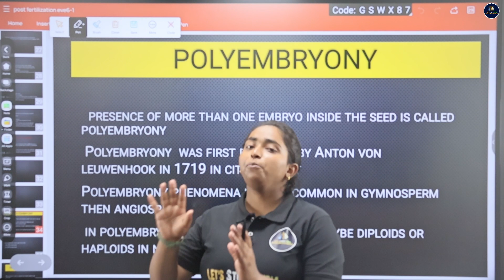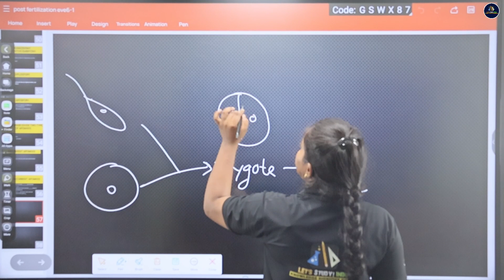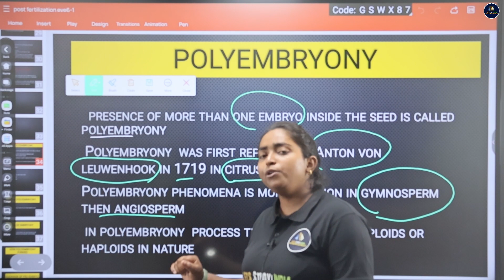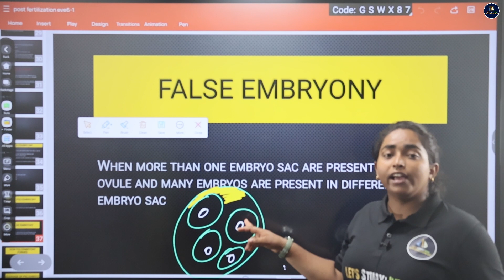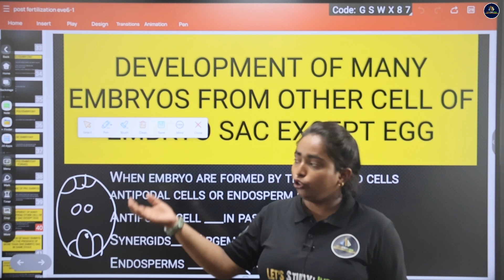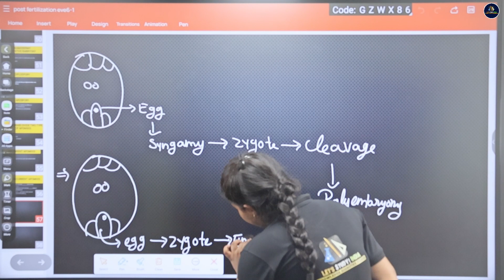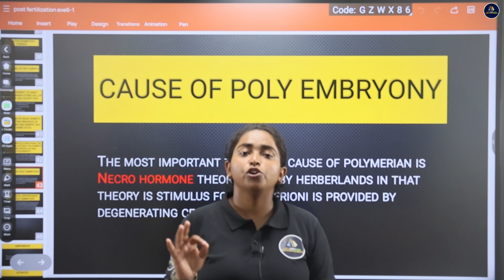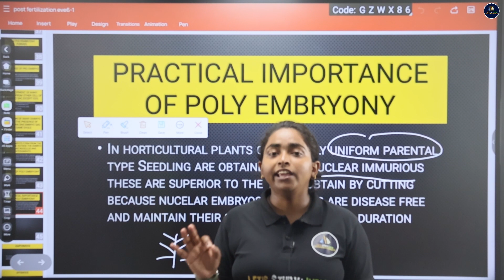Polyembryony | B.Sc. Botany 2nd Semester | Swati Ma'am